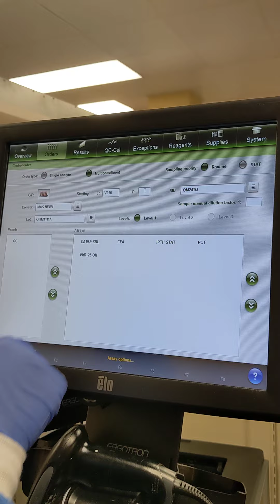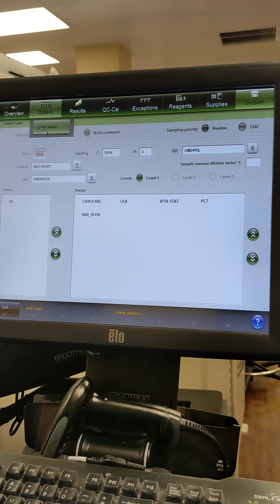Architect plus. Ordering IPTH QC manually.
IPHD need to be ordered manualy.